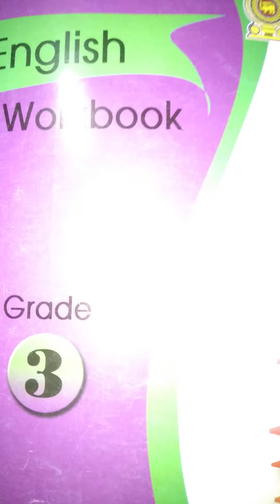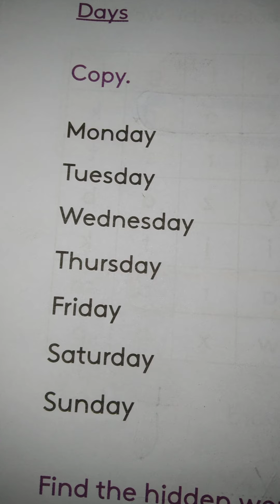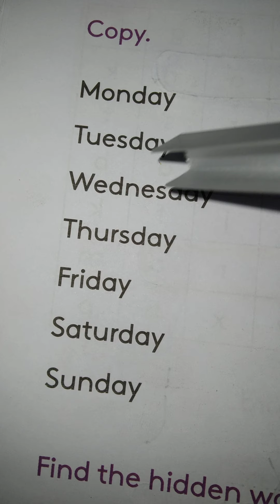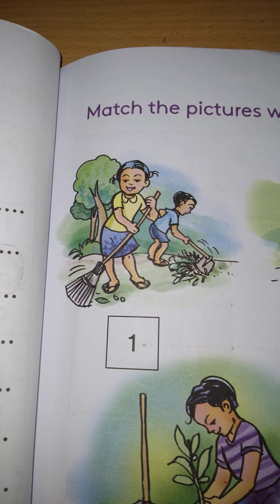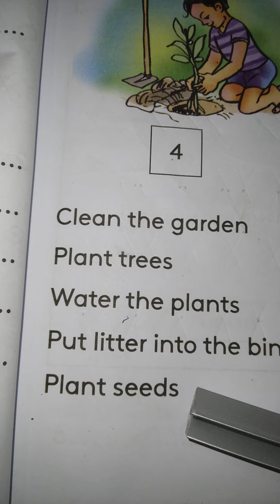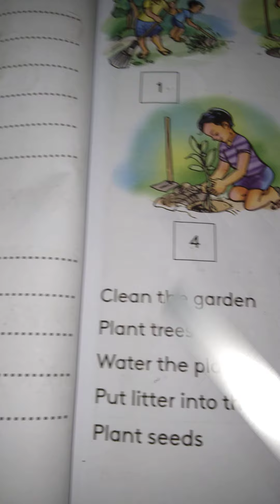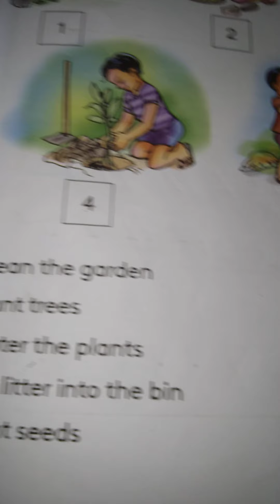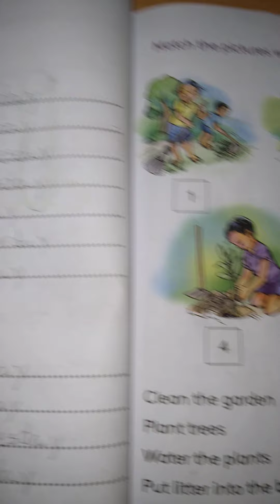English Work Book Grade 03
These lessons are for the grade -3 students in Sri Lanka. I hope to complete the three text books in a very short period of time. Students who are confined to houses can learn English with the help of You Tube channel. I hope students in remote areas can reach their educational requirements through this video series.